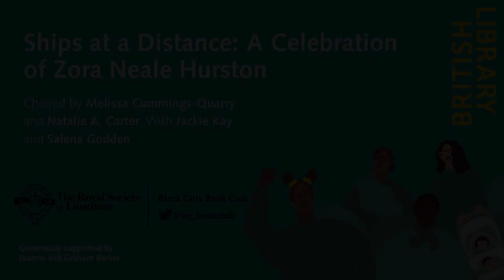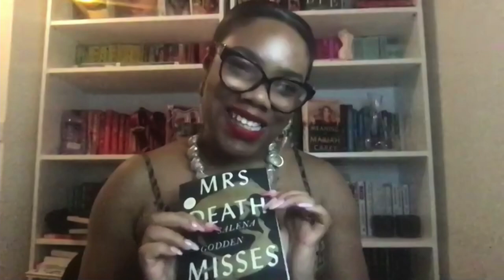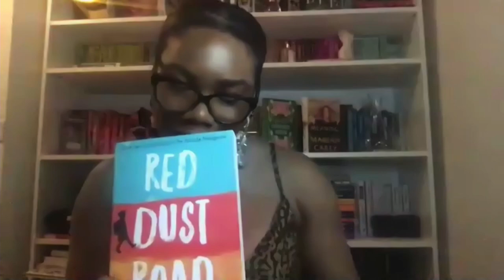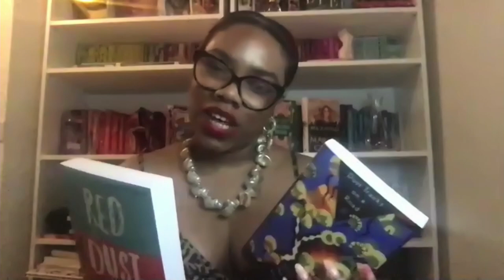Ships at a Distance: A Celebration of Zora Neale Hurston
‘There are years that ask questions and years that answer.’ – Zora Neale Hurston

Over a career that spanned more than 30 years, Zora Neale Hurston published four novels, two books of folklore, an autobiography, numerous short stories, and several essays, articles and plays. Today, her work unites readers across the world, yet she died penniless, buried in an unmarked grave.

Black Girl’s Book Club co-founders Natalie Carter and Melissa Cummings-Quarry – who cite Neale Hurston as the ‘the patron saint of Black women’ – chair a conversation with poets Jackie Kay and Salena Godden about Hurston’s writing life, and how she has become regarded one of the most significant Black woman writers of the 20th century.